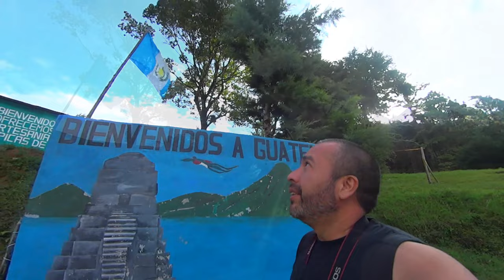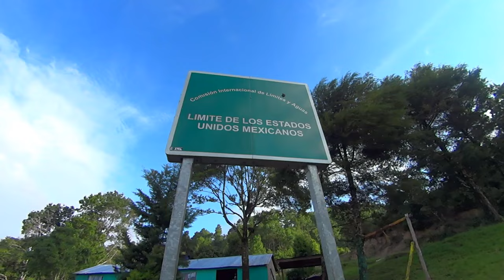Dia 13 P/2 LAGOS DE MONTEBELLO / CHIAPAS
Hola en este video les muestro nuestro recorrido por lagos de Montebello en Chiapas, este destino fue el segundo en un día ya que primero visitamos EL CHIFLON y VELO DE NOVIA y de allí nos encaminamos hacia Comitán para de allí llegar a este hermoso lugar donde además tuvimos la fortuna de pisar por unos metros tierras Guatemaltecas y convivir con unos pequeños de la localidad, espero les guste este video y pronto se animen a visitar Chiapas!